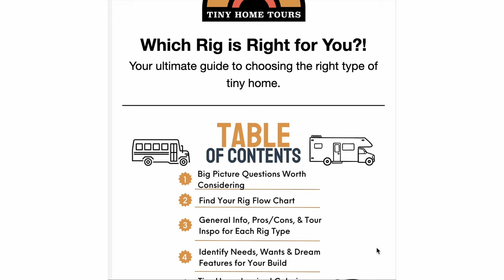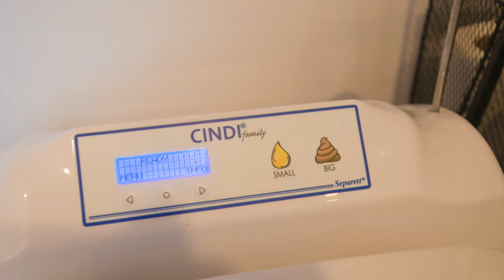Su diseño de casa diminuta, compacto y acogedor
La lista de su casa diminuta

DESCRIPCIÓN DEL VIDEO:

¡Bienvenido a "Un sueño gitano hecho realidad: la gira por la pequeña casa de Jill Bass!" Únete a nosotros mientras exploramos la pequeña casa bellamente diseñada de Jill, ubicada en Nap Hawks Bay. Esta pequeña casa no es sólo una maravilla que ahorra espacio, sino también una verdadera encarnación de la visión de larga data de Jill de un estilo de vida nómada lleno de diseño y funcionalidad.

🏡 Cocina: ingresa a una cocina cuidadosamente diseñada donde se aprovecha cada centímetro. Descubre la comodidad de un lavavajillas compacto, un fregadero profundo y soluciones de almacenamiento innovadoras. El énfasis en el diseño de Jill es evidente en la cuidada distribución y la integración de un tendedero para un uso óptimo del espacio.

🍽 Almacenamiento y cocción: explora el refrigerador de tamaño completo, perfecto para almacenar alimentos para hasta 10 días, lo que lo hace ideal para aventuras fuera de la red. La cocina cuenta con una estufa de gas de tres elementos para cocinar de manera eficiente y un horno listo para un gran asado. Observa los cajones y armarios extraíbles, que añaden practicidad a esta pequeña y encantadora casa.

🔥 Calefacción y diseño: conoce el sistema de calefacción interno, cuidadosamente elegido para este modelo de minicasa en particular. Jill comparte su amor por las cocinas de doble cara, maximizando la usabilidad del espacio.

💸 Asequibilidad y diseño: Jill analiza el enfoque rentable para construir esta pequeña casa de alta tecnología, con una inversión de alrededor de 158 mil dólares neozelandeses, más 8 mil dólares neozelandeses adicionales para una terraza de alta calidad. Descubre los materiales ligeros utilizados para mantener la movilidad del hogar.

🛋 Sala de estar y baño: La sala de estar, con su sofá compacto hecho a medida y sus innovadoras escaleras retráctiles, muestra técnicas inteligentes para ahorrar espacio. En el baño encontrará un inodoro incinerador sueco y un práctico y pequeño lavabo junto a una ducha de esquina.

🛏 Loft y dormitorio: sube por la resistente escalera hasta el loft, que pasa de ser un área para dormir a un espacio de descanso con sofás convertibles. En el dormitorio, disfruta del lujo del espacio para estar de pie, las soluciones de almacenamiento y las vistas al mar.

🌴 Terraza y ducha al aire libre: experimenta la exclusiva terraza al aire libre en forma de abanico, que brinda una sensación de apertura y una acogedora cobertura para los días lluviosos. El amor de Jill por el aire libre es evidente al agregar una atractiva ducha exterior.

Únete a Jill Bass en este interesante recorrido por su pequeña casa, donde cada rincón cuenta una historia de diseño cuidadoso, eficiencia y la realización de un sueño de toda la vida.